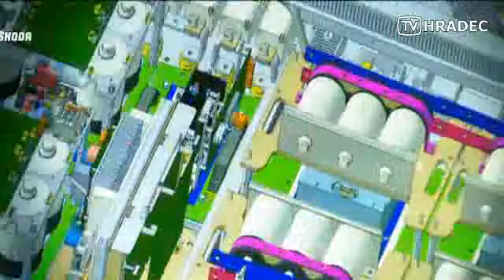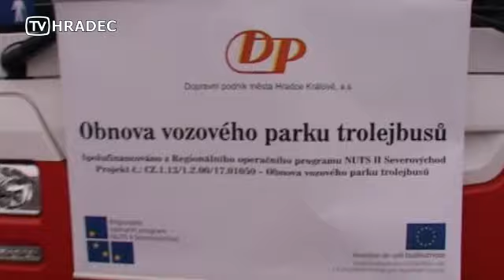tvhk showrill DPHK